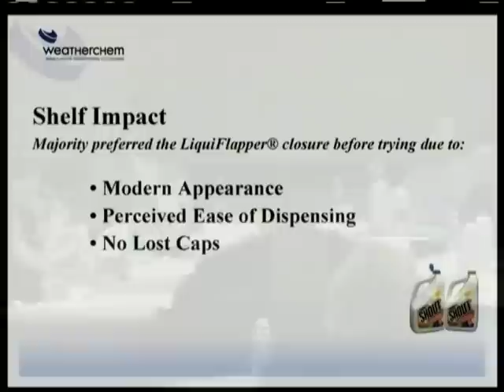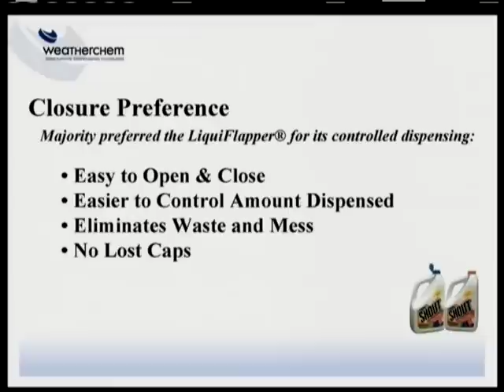Focus Group Research: Household Chemicals Packaging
Learn more about Weatherchem's research and products Weatherchem is committed to researching the needs of consumers from the various markets it serves. Consumer testing is done through focus group studies that are moderated by independent research companies. The majority of our consumer groups contain 10 people that come from a variety of age groups, races, families, and employment backgrounds. Each group also maintains the typical purchasing habits of consumers today by maintaining a 1 to 5 ratio of males to females.